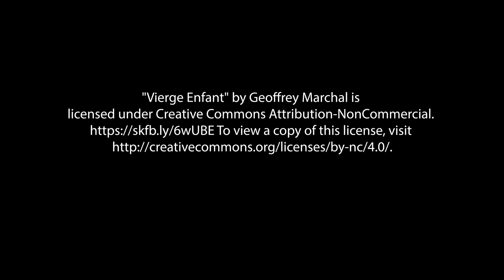Day 24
Quote from Our Lady of Kibeho